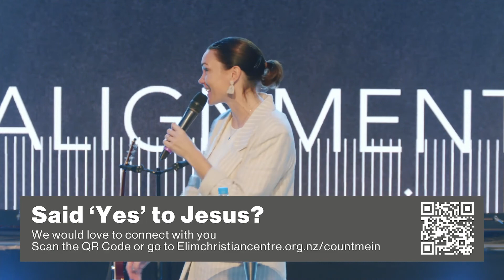A NEW LIFE, A NEW WAY | ALIGNMENT | BECS GREEN | ELIM CHRISTIAN CENTRE | 27 SEPTEMBER 2022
We pray that the message will encourage you today.

To respond to anything mentioned in the service today simply visit: Elimchristiancentre.org.nz/connect